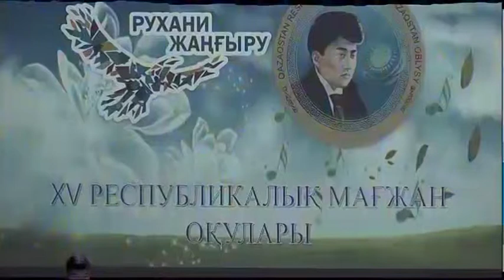Қызылжарда республикалық Мағжан оқулары өтті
«Мағжан - ақындардың ақыны». Бүгін Алаш арысы туған қасиетті Қызылжар өңірінде республикалық «Мағжан оқулары» өтті. Жыр додасына еліміздің өңірлерінен жиылған 50-ден астам ұл-қыз қатысты. Толығырақ келесі бейнематериалда.